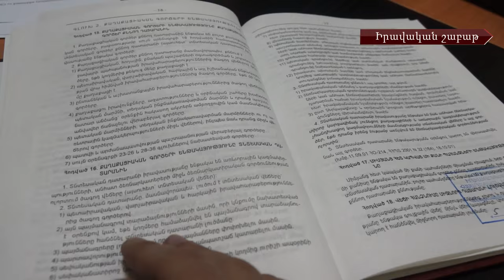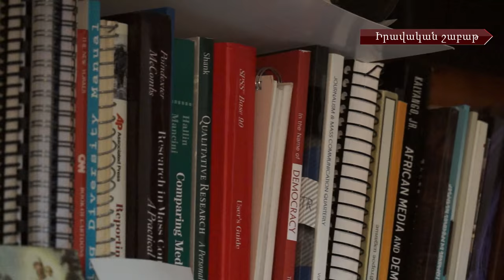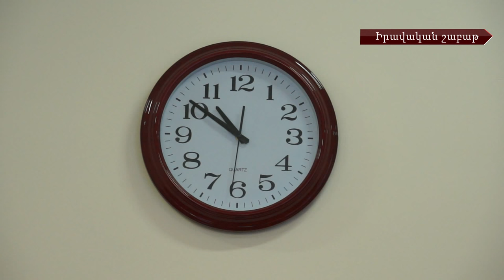Իրավական շաբաթ․ տեղեկատվության ազատությունից՝ բարոյական վնասի փոխհատուցում